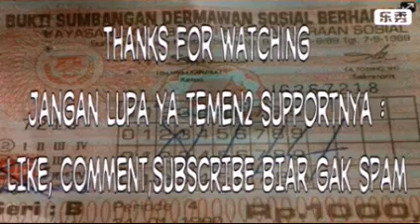VIDEO FUNNY CANNOT YOU STOP LAUGH